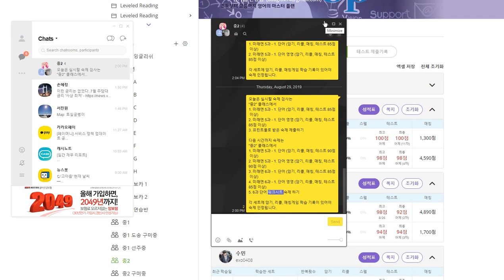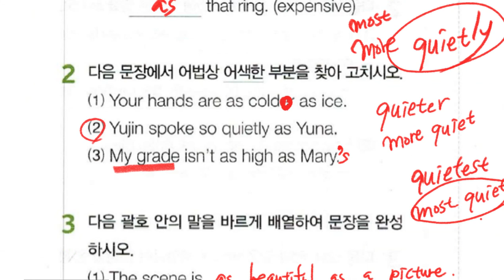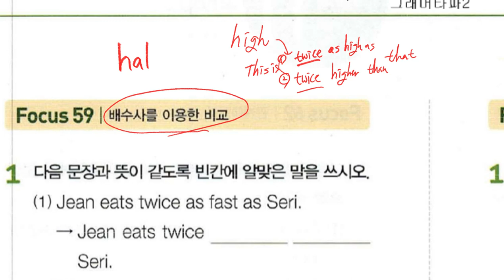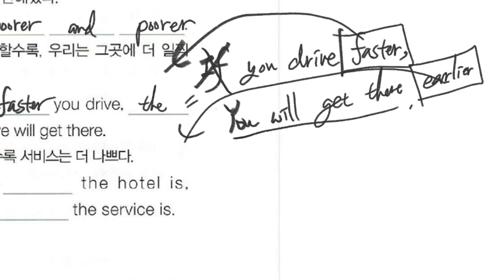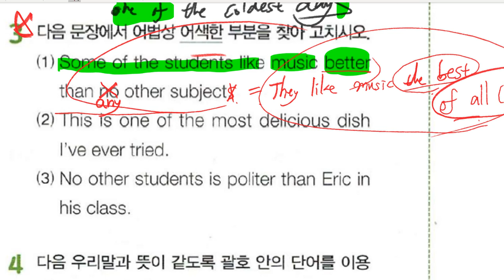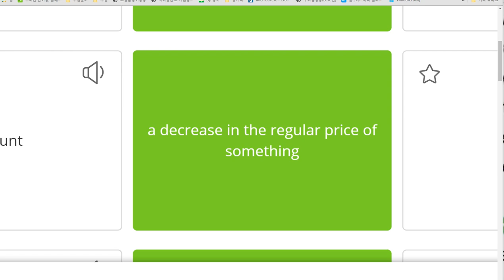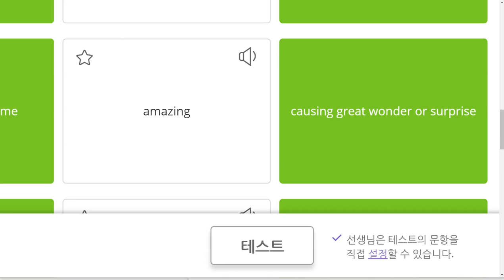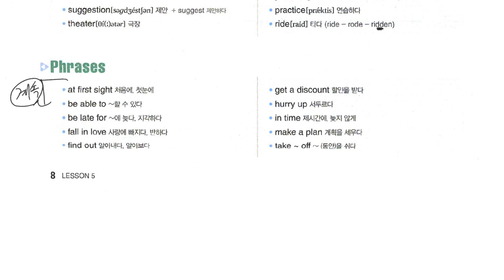중2 2019 08 29